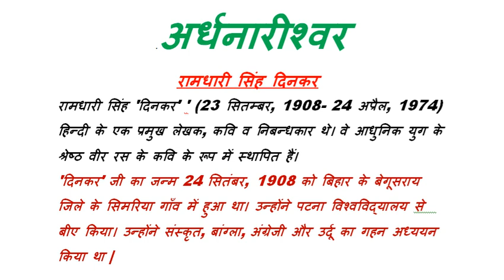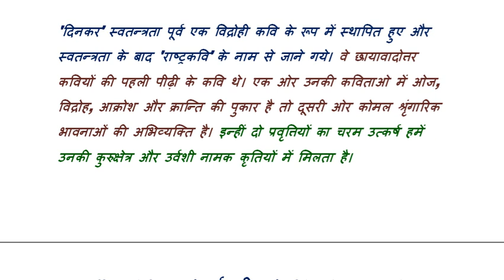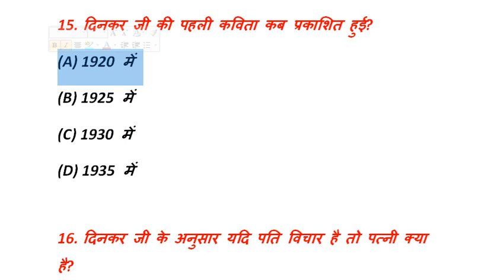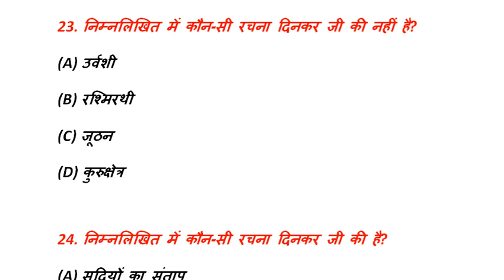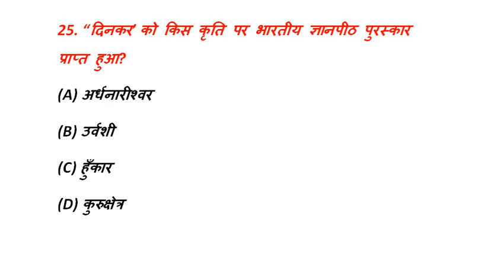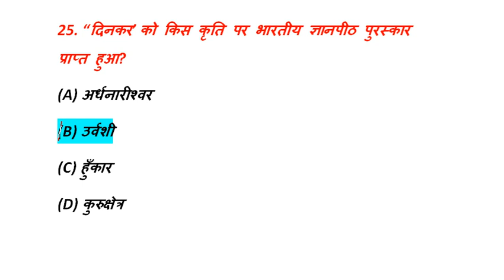अर्धनारीश्वर (Ardhnashiwar) important objective question answer | 12th Bihar Board Exam 2022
This video covers all the vvi objective questions and answers of 12th Class Hindi(100Marks) from the chapter अर्धनारीश्वर  (ardhnarishwar)